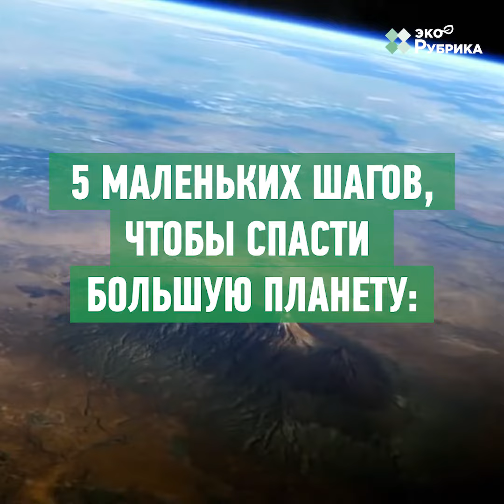Начни с себя. Как лично бороться с изменением климата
Сдержать изменения климата и глобальное потепление на уровне 1,5 градуса по Цельсию еще можно, убеждены в ООН. Изменения, которые для этого нужны, должны вводить не только государства. Изменить стиль жизни нужно и нам, потребителям. Пять шагов, которые мы все можем делать для сохранения природы и планеты

ЭкоРубрика — всё об экологии — проблемах, локальных героях и образе жизни 🌱